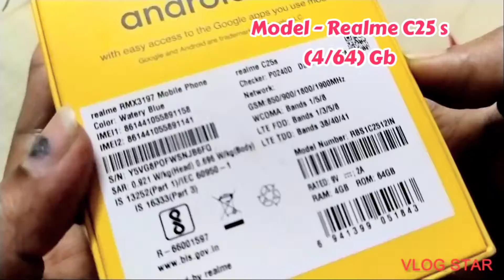Realme C25 s unboxing video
Learn realme c25s or you can call it realme c25 unboxing. The topic of the video is realme c25s review. Different thoughts will teach you realme c25s price. The title realme C25 s unboxing video which is actually a realme c25s design. This video shows realme c25s first look...
Although realme c25s battery is the main topic of realme c25s display.